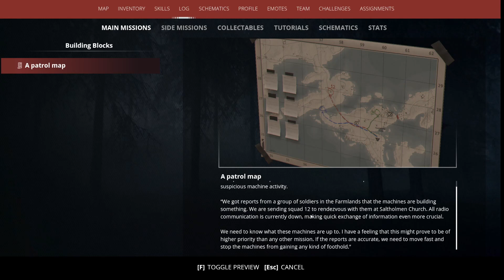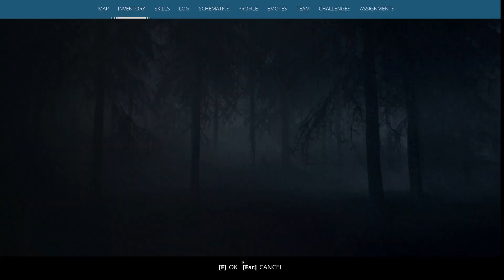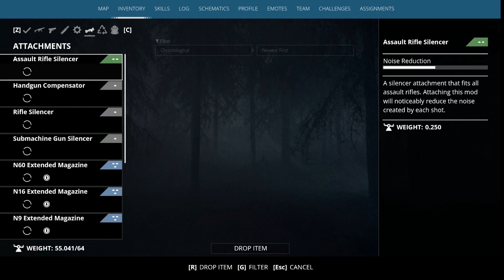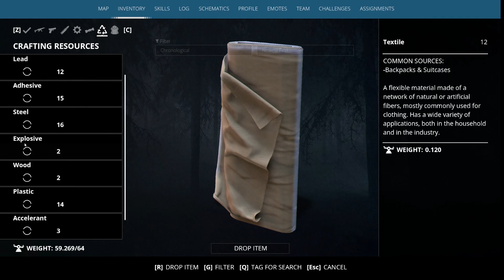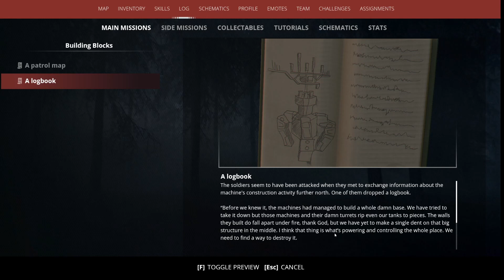Generation Zero PC gameplay & commentary Ep 4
Yo Yoda guys, and here we have a crazy episode with tons of robot destruction and bullet flying. I hope everybody is enjoying these Generation Zero videos cause I'm having much more fun than the last time I played, PC has become my stronghold for a while now. I hope you enjoyed this video, there will be lots more coming so don't worry, I'm very excited to continue exsploring the map, find more and more awesome weapons, destroy bigger and bigger robots and I guess progress through the story. Anyway, I hope you all enjoyed it.